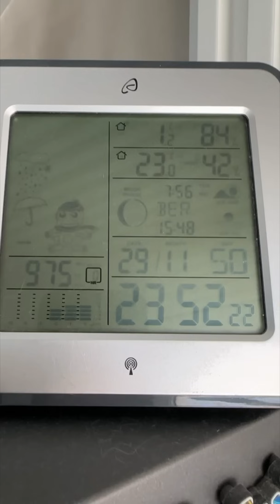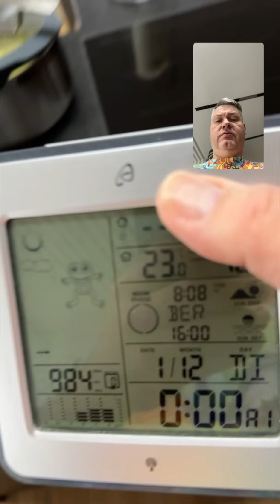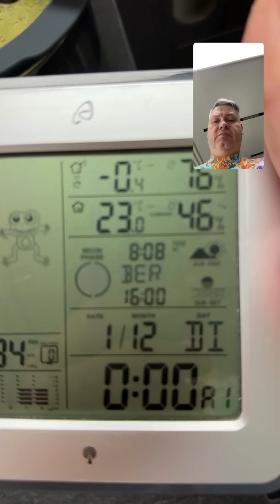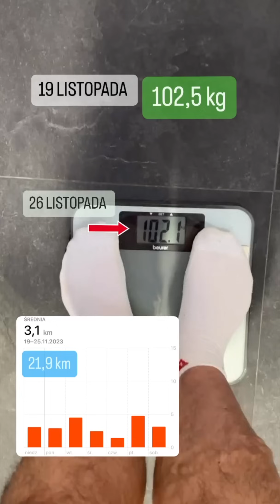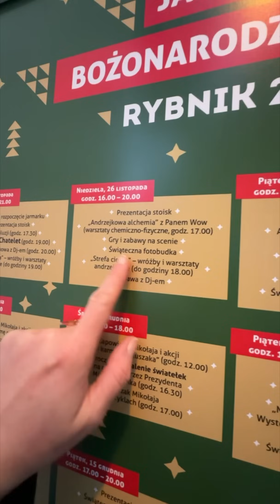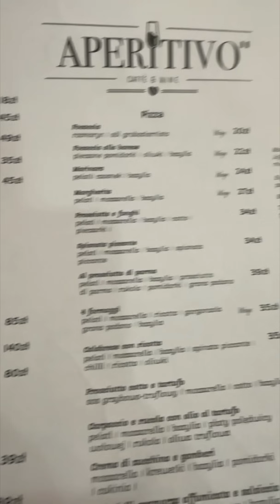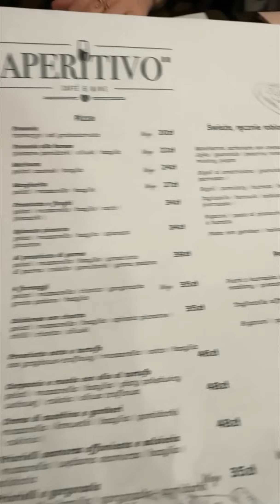TAPETUJEMY! Czy sami damy radę? | DAILY VLOG #120 Marzena i Marek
00:00 25 listopada 2023
37:37 26 listopada 2023